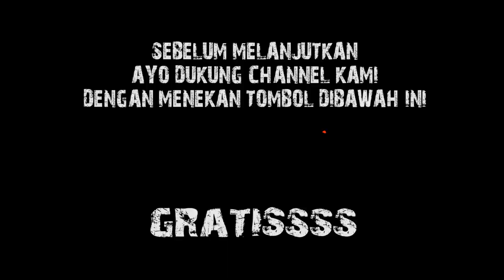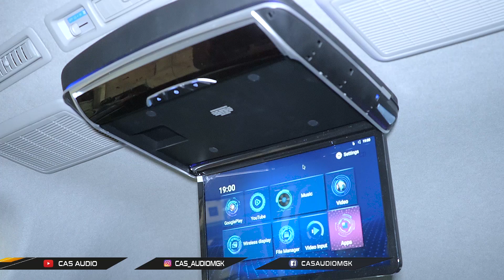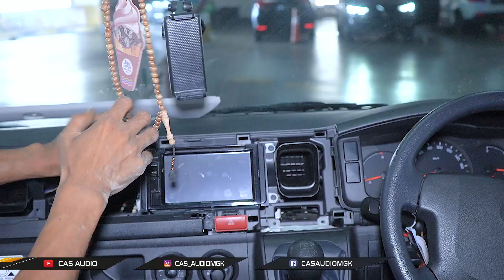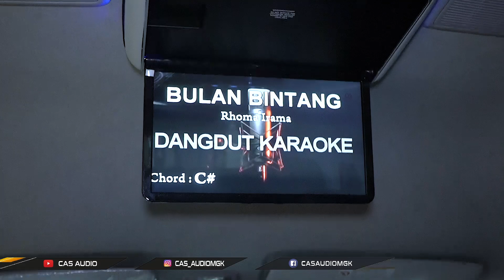SPEK HIACE FULL ANDROID BISA KARAOKE !! CUMA 24jt BASS NYA BIKIN JANTUNGAN !!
hallo guys !

dikesempatan kali ini kita ada project di mobil hiace
dimobil ini kita pasang headunit android roof monitor

dan juga pasang alat karaoke !
kira kira hasilnya gimana yah ??

langsung aja nonton vidionya di
youtube cas audio !!

emejing !!

𝐂𝐀𝐒 𝐀𝐔𝐃𝐈𝐎